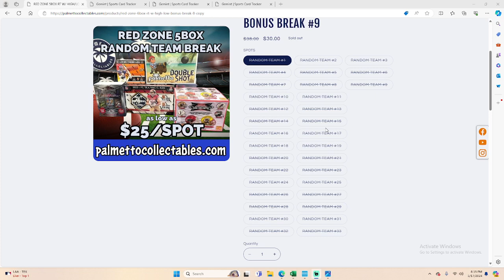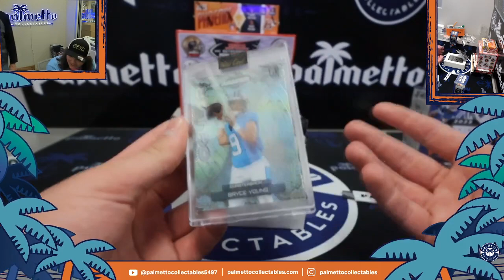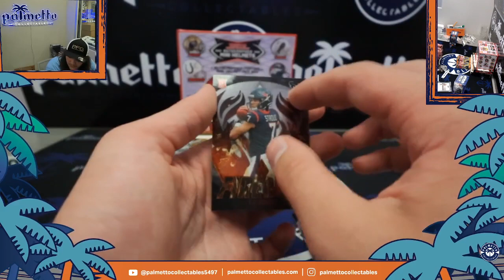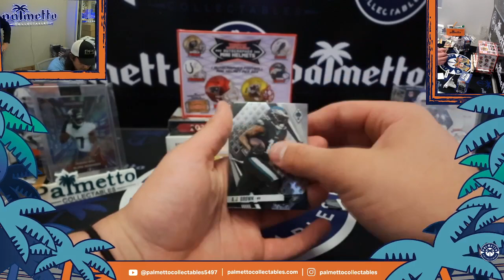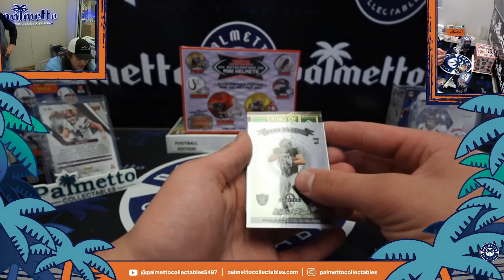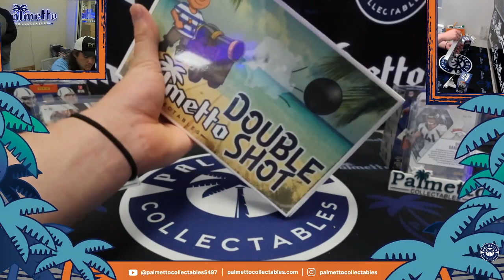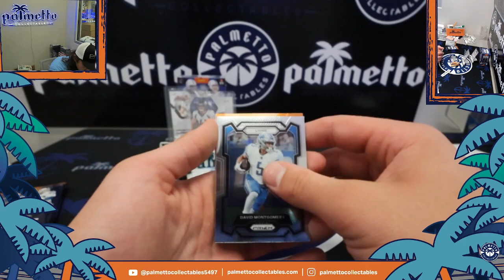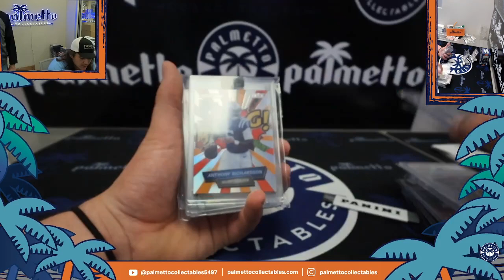RED ZONE 6BOX RT W/ HIGH/LOW BONUS BREAK #9